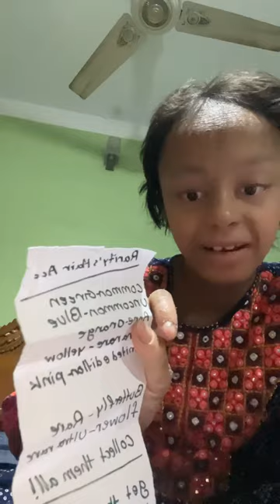asmr Mini blind bags Hair accessories and a pink limited edition